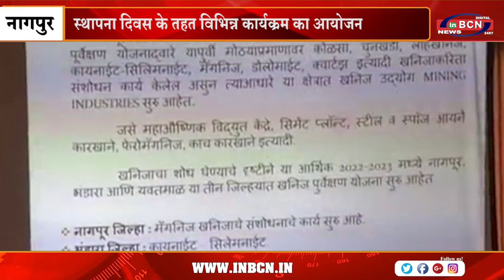खान प्रभावित क्षेत्रों में मूलभूत सुविधाएं प्राथमिकता के आधार पर उपलब्ध कराएं | INBCN NEWS